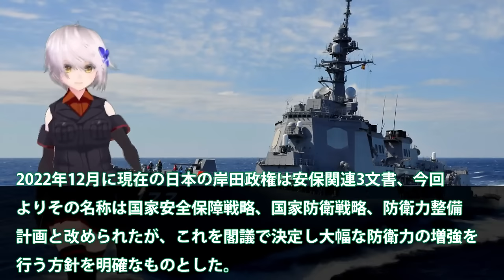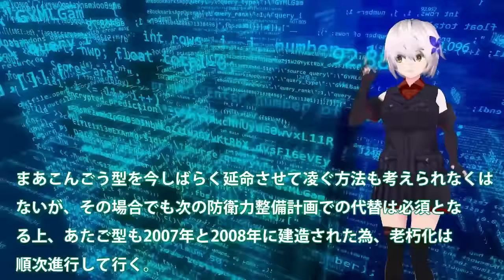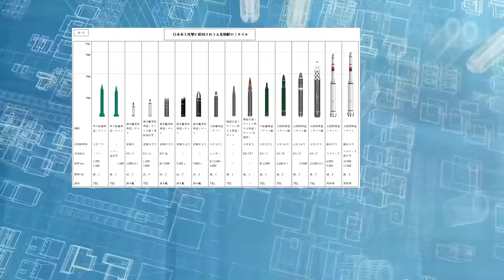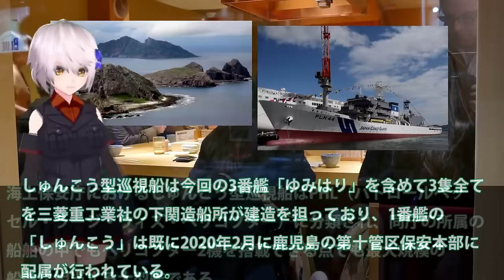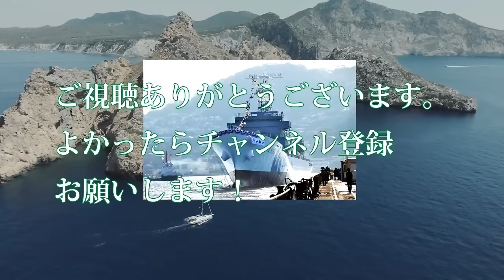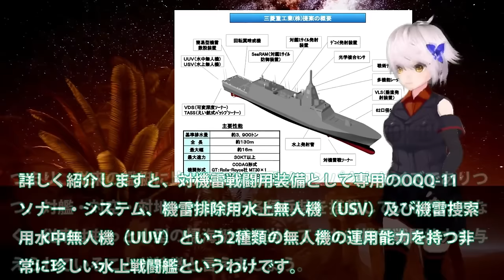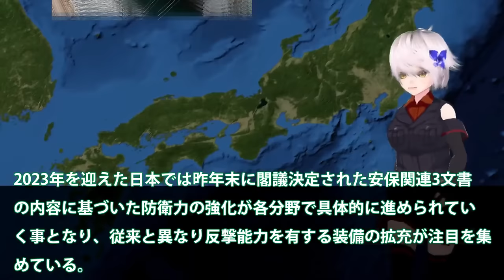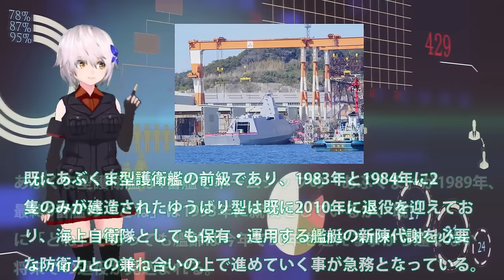【防衛軍事力】陸海空自最強スペシャル 海自イージス艦新体制整うか！8隻体制維持から12隻体制へ・・・SPY7レーダーの行方は【軍事スペシャル・特集】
1海自イージス艦新体制整うか！8隻体制維持から12隻体制へ・・・SPY7レーダーの行方はイージス艦大和誕生なし？

2海自次期イージス艦建造で国連恐れるか！イージスシステム搭載艦は最大級に？4方向3次元索敵で迎反撃型でミサイル無効化・・・

3海保ついに大型巡視船3番艦始動か！尖閣部隊へすでに配備決定ゆみはり？中国恐れる大型巡視船投入・・・

4海自最新鋭護衛艦FMMあがの進水！中国も恐れる建造能力に日本マジヤバい？もがみ型護衛艦の先にある次世代艦・・・

5海自最新鋭もがみ型みくま就役間近！三菱マジでヤバイ建造能力に米恐れる？同クラスで30ノットは常識外れ055型ポンコツ・・・

引用・転載「出典：海上自衛隊ホームページ」
引用・転載「出典：航空自衛隊ホームページ」
引用・転載「出典：陸上自衛隊ホームページ」

【陸自レンジャー】北鎮RANGER　彼らはなぜ過酷な訓練に挑むのか！【ガリレオChミリタリー】
【衝撃の結末】自衛隊2500人戦死！2026年台湾有事をアメリカがシミュレート！日本への影響は？
【必死のリクルート】戦車も投入、現役幹部らが高校生と座談会に…“若手不足”深刻な自衛隊